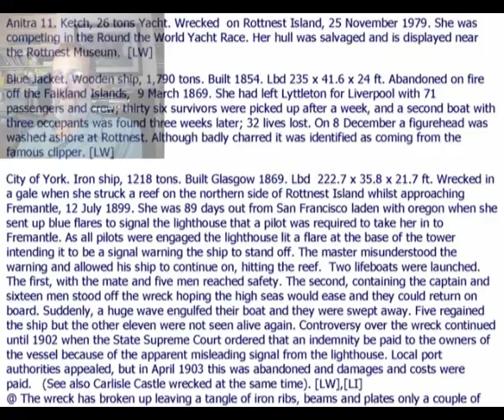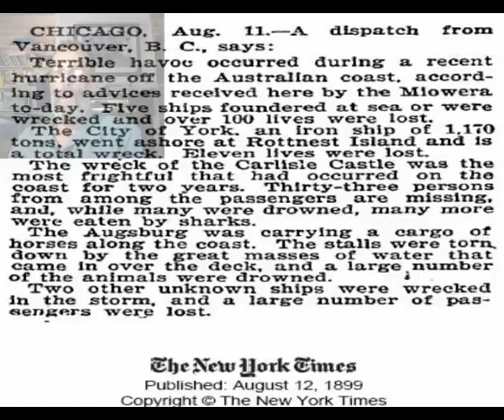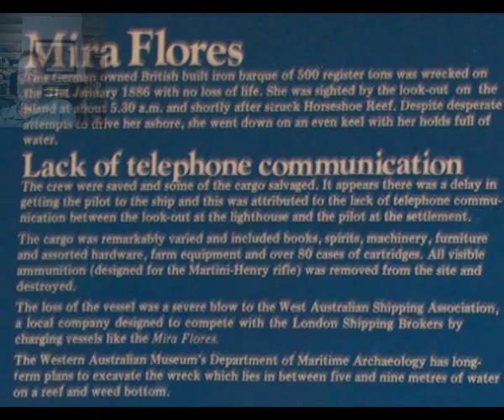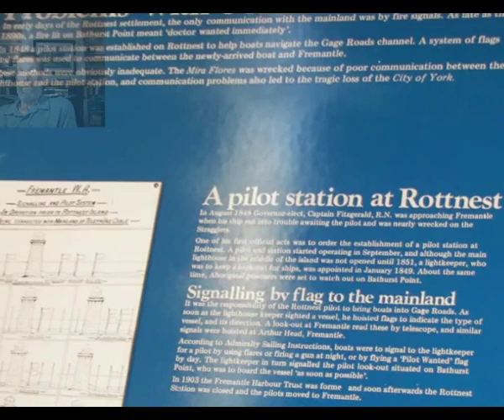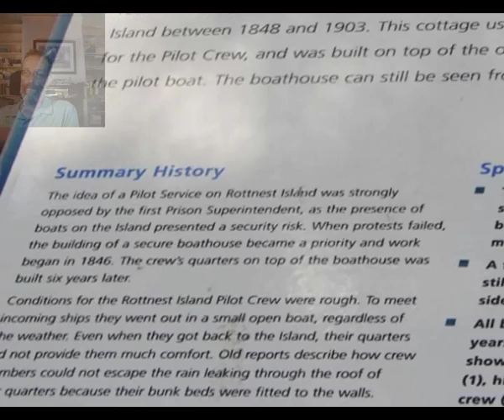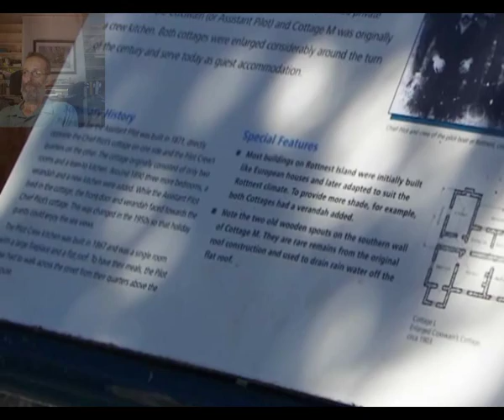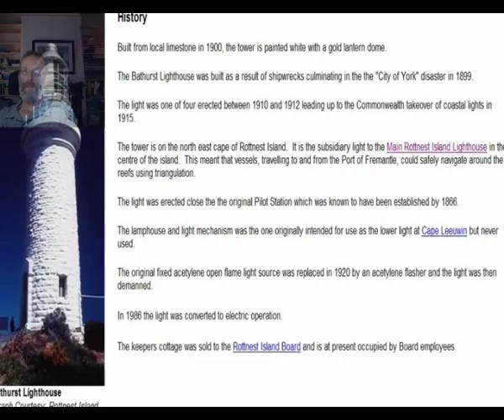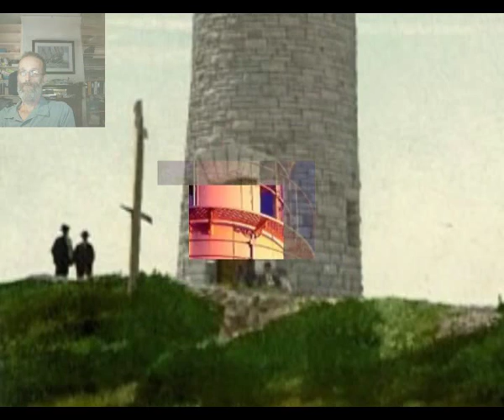ROTTNEST ISLAND WA EARLY SHIPWRECKS AND LIGHT HOUSES WESTERN AUSTRALIA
Rottnest Island shipwrecks
The following list of shipwrecks off Rottnest Island (32°0′S 115°31′E / -32, 115.517) shows twelve larger and surveyed wrecks close to the island, which is off the Western Australia coast.
Since the first Europeans visited the west coast of Australia in the 16th century, Rottnest has seen numerous recorded shipwrecks. The 11 kilometre long and 4.5 kilometre wide island is surrounded by hidden and partly exposed reefs whilst being buffeted by the Roaring Forties. It is situated 12 km west of the port of Fremantle meaning that much of the maritime traffic to Western Australia's major port passes close by.

Details on every shipwreck at the island are unknown as many thousands of vessels of varying size visit the island each year. Other ships have been lost in waters further off-shore including some closer to Fremantle. Still others were stranded on rocks at Rottnest but were re-floated. The Anitra II is in this latter category but is included in the list as the hull is on display on the island near the main settlement.

All of the wrecks are protected under Commonwealth legislation in the Historic Shipwrecks Act (1976) and State legislation in the Maritime Archaeology Act (1973). Plaques have been located next to the wrecks as well as onshore to indicate their locations.
 Lighthouses
The first stone lighthouse built in Western Australia was completed in 1849 and built in the centre of the island.[1] The 20 m tower was replaced in 1896 with a new tower as the current Wadjemup Lighthouse.

Following an inquiry after the City of York disaster in 1899, a second lighthouse was built at Bathurst Point on the north eastern end of the island.

DON PUGH